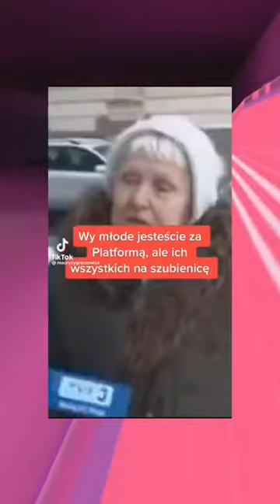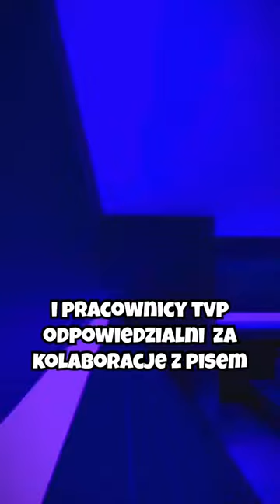Skutki propagandy PiSu w TVP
Znalezione na TikToku ale szczególnie mocne w swoim przekazie.